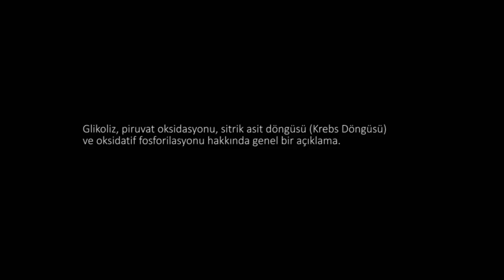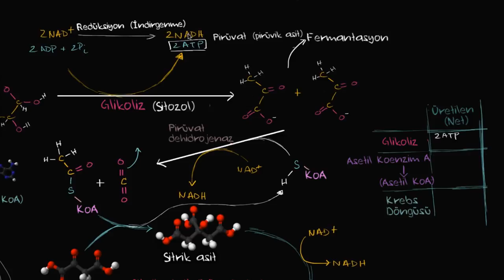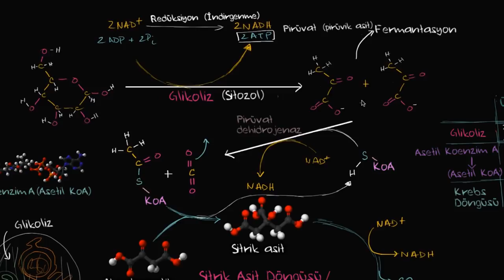Hücresel Solunuma Genel Bakış (Biyoloji / Hücresel Solunum)